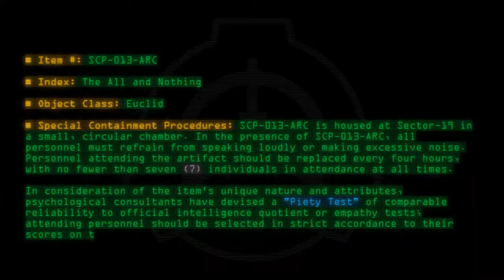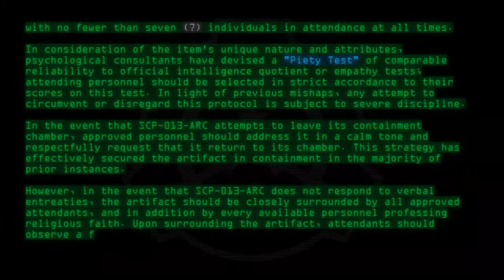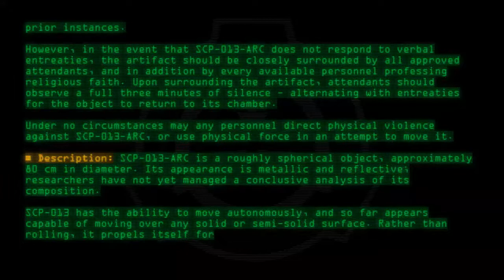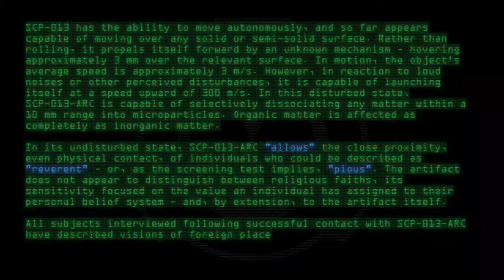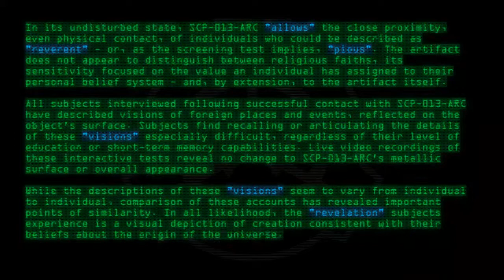SCP-013-ARC - The All and Nothing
Code: SCP-013-ARC
Title: The All and Nothing
Rating: -20
Wordcount: 795
Last Edit: 02 Oct 2012 12:45
Revision: 31